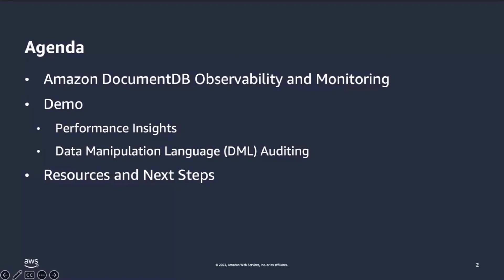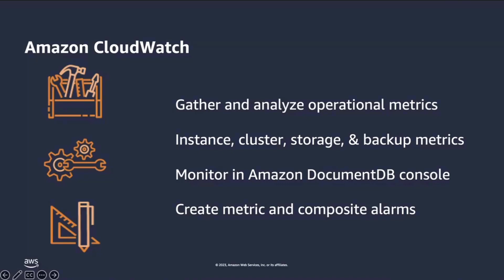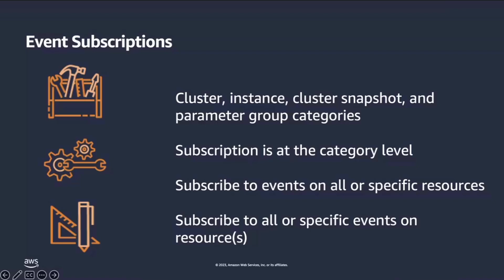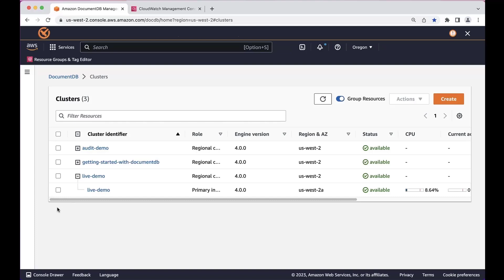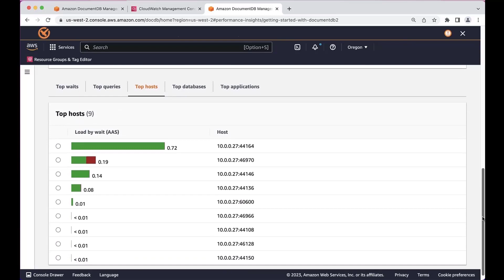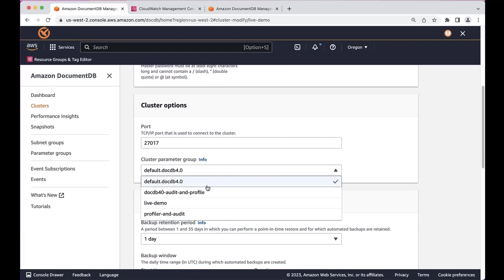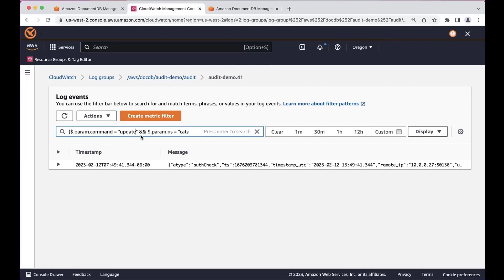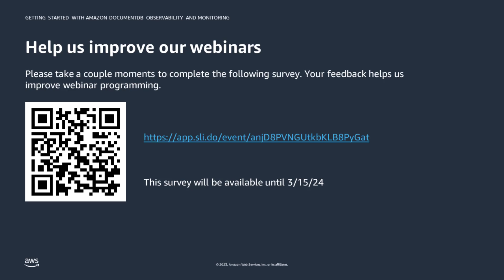Getting Started with Amazon DocumentDB Observability and Monitoring - AWS Databases in 15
Amazon DocumentDB (with MongoDB compatibility) is a fully managed native JSON database designed for scaling enterprise workloads. Amazon DocumentDB provides you the flexibility of a document database without the time-consuming database administration tasks, freeing you to focus on innovation. In this session, learn about the Amazon DocumentDB features you can use to determine health and performance of your cluster, visualize workloads, improve operational performance, and audit events performed on your cluster.

Learning Objectives:
* Objective 1: Learn about all available monitoring and visibility features of Amazon DocumentDB.
* Objective 2: Learn the differences between features, and when and how to best use them.
* Objective 3: Watch a demo of Amazon DocumentDB Performance Insights and DML Auditing features.